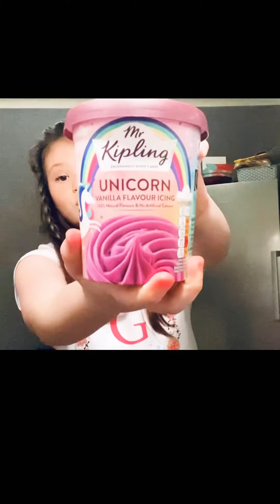Georgie Brooke Cooks! (CUPCAKES)